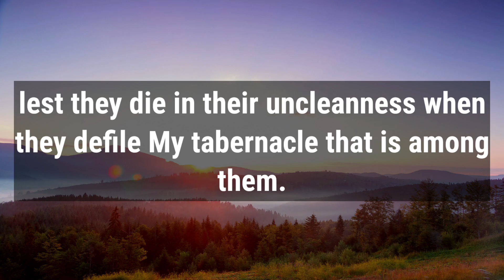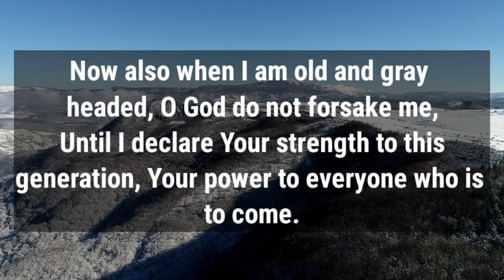🛑 God Message For You Today 🙏🙏 | My Child They Keep Them Hidden From You‼️| God Says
This Video Includes All These Searches👇
1. God Message for you today
2. God's Message for me
3. God jesus message
4. Urgent Message from god
5. God's Message for you
6. Jesus Message
7. God Message
8. God's Message
9. Message for God
10. God Message today
11. God Blessing Message
6. Jesus Message
7. God Message
8. God's Message
9. Message for God
10. God Message today
11. God Blessing Message
12. God thought
13. Message from the universe
14. Universe Message
15. Lord Message
16. God say to me
17. Urgent god Message
18. Lowofattraction
19. God helps
20. Jesus christ
21. Faith quotes
22. bible quotes
23. God say